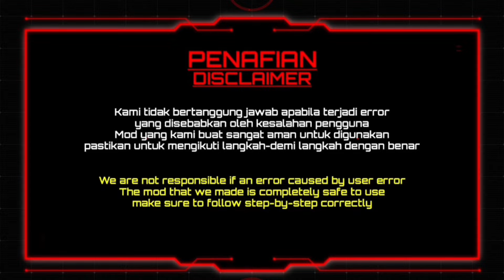Red Mystic Ranger mod Gameplay with Character Card | Power Rangers Legacy Wars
Please add credit to my channel if you use my mod on your video, thankyou!

Gameplay by me & Amazing Top Global player 🤩

This mod use Mystic Green as base & apply on Galaxy Red

🔹New ✅
🔹VFX ❌
🔹Weapon ❌
🔹Character Card ✅

•Script 🔥 Red Mystic Ranger 2.0 : DELETED. Nick Already released official in game

(update zone 60)

(this script will remove all mod, all skin & character card will back to be original)

Join membership to get early access all new skin & special membership skin :

🔹Houou Soldier mod (Kyuranger)
🔹Titanus Ranger mod (MMPR)
🔹SPD Deka Commander mod (SPD)
🔹Patren-Ugou mod (Lupinranger vs Patranger)
🔹Squadron Black mod (Squadron Ranger)
🔹Cosmic Fury White mod (Cosmic Fury)
🔹Super Megaforce Red mod (Super Megaforce)
🔹Aquitar/Alien Red mod (Mighty Morphin Alien Ranger)
🔹Red Falcon Ranger mod (Wild Force)
🔹and upcoming VIP mod

power rangers inspace
power rangers ninja stell
power rangers ninja super stell
power rangers cosmic fury
power rangers comics
power rangers universe
power rangers ao mishima
aorangers
power rangers coin
power rangers squadron
power rangers prism
power rangers vs
prlw mod skin
prlw mod texture
prlw new Character
power rangers mod
crossover
super sentai
unmorphed
power rangers gameplay mod
ninja storm yellow ranger
ninja pink
ninja ranger
crimson ranger
thunder ranger
choujin sentai
jetman
black condor
red hawk
yellow owl
blue swallow
white swan
green eagle
squadron Red
squadron Black
squadron Blue
squadron pink
squadron Green
squadron Yellow
squadron ranger
power rangers universe
megaforce
megaforce Yellow
cosmic fury red ranger
rpm blue ranger
rpm orange ranger
lupinranger vs patranger
ninja storm
beast morphers
sentinel knight
sentinel ranger
houou soldier
blue aquitar ranger
yellow Aquitar Ranger
Black Aquitar Ranger
Red Aquitar Ranger
super sonic ranger
super megaforce